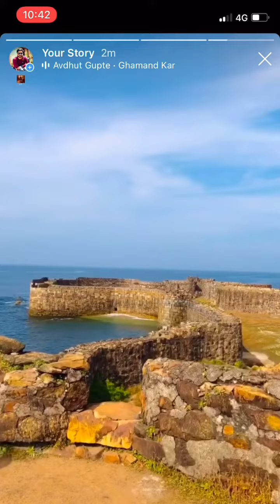Tarkarli - Nature Love